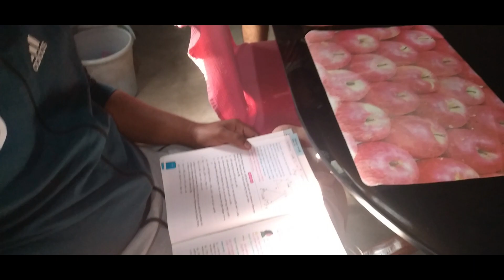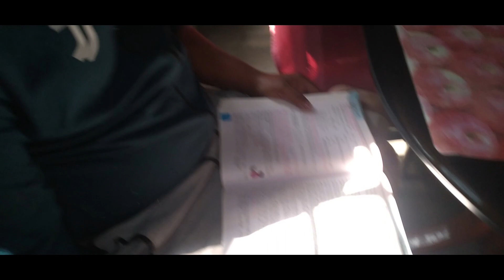আমার ছেলেদের কোনো তুলনা হয় না | Banna'r Daily Life